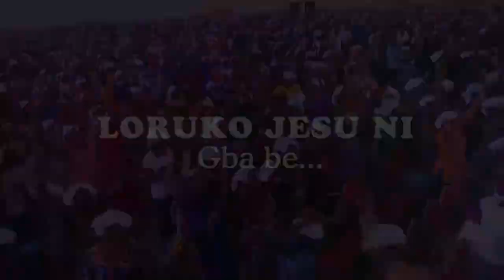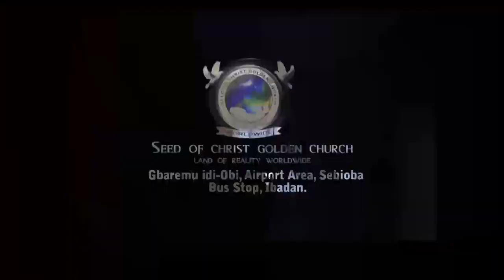IRI OWURO {MORNING DEW} Wednesday 11th 2023 with Babasebioba